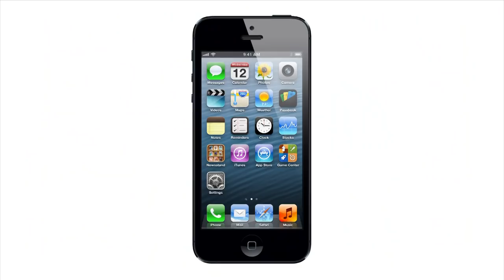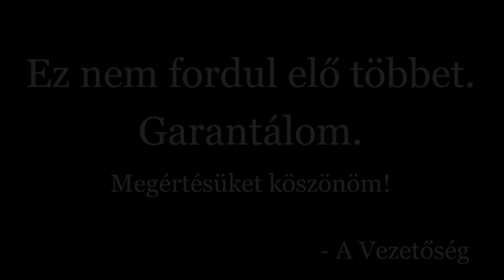A Majmok Bolygójának a Lázadásának a Hajnala 2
MEGÉRTÉSÜKETKÖSZÖNÖM!!!

Ezitten tökmindegy:

trailer, kritika, review, hollywood, news, agency, hírügynökség, előzetes, 2014, majmok bolygója, forradalom, the dawn of the planet of the apes, andy serkis,